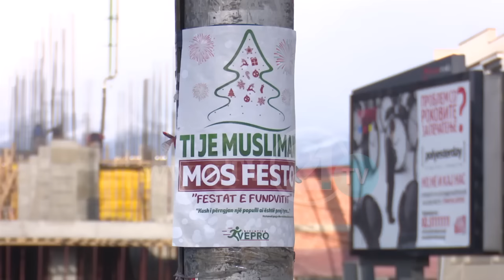A KA HUMANIZËM PËR NDËRRIMIN E MOTEVE?! AFISHE KUNDËR FESTIMIT TË VITIT TË RI